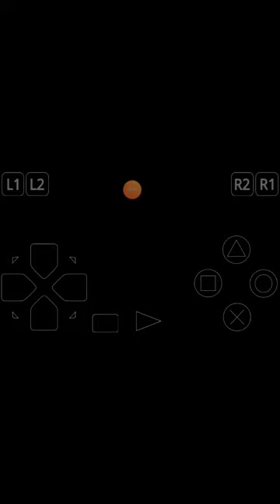Tekken 3 Full Gameplay.